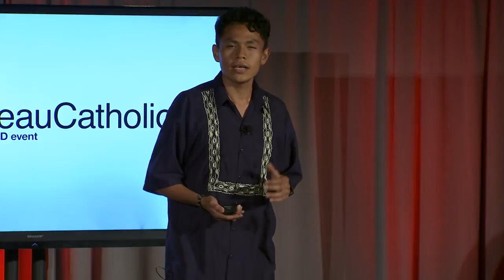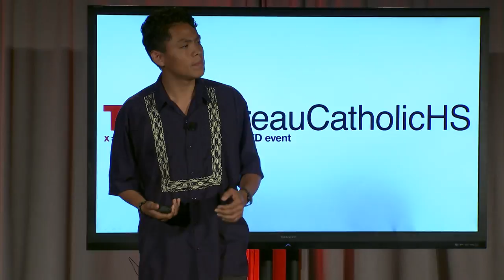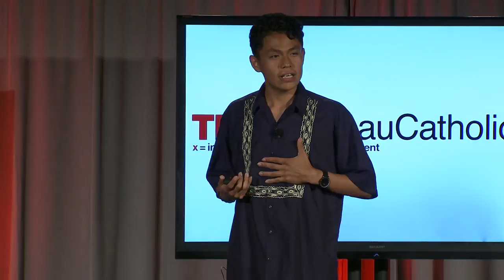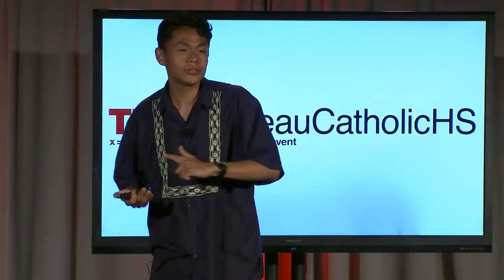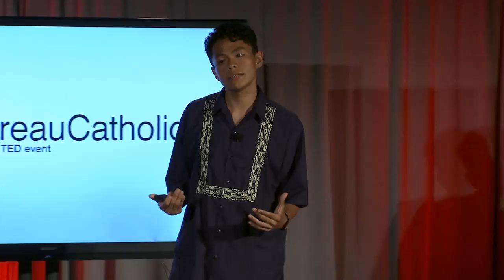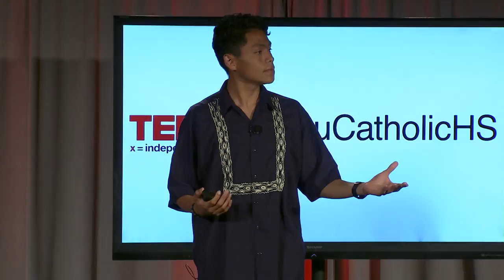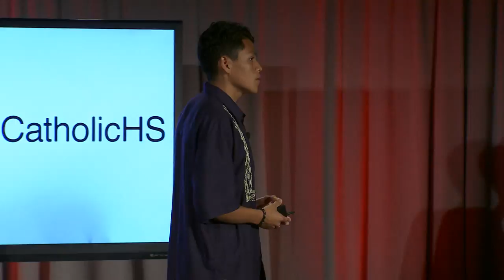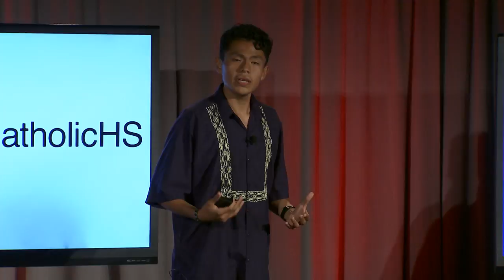Just One in 11 Million Dreams | Arnoldo Valdivieso | TEDxMoreauCatholicHS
In his story, Arnoldo discusses the importance of DACA and all the opportunities it gives to thousands of individuals. Being a DACA recipient he also shares his fears and dreams for the future. Along with the topic of immigration, he recalls the stories his shared with those closest to him.  Arnoldo is a young male who came to America at the age of 6. He attended Moreau Catholic High in where he joined Cross Country his freshman year. That is where he met his coach Mr. Henriquez. Mr. Henriquez would become his mentor and father figured as he took Arnoldo under his wing. Arnoldo fell in love with running as the years followed. While participating in Cross Country he would also meet his best friend and girlfriend.

He will be attending the University of San Francisco and would be studying Biology. Arnoldo intends to receive his masters soon after graduating from USF and eventually his Ph.D. as he works towards becoming a medical practitioner. A long-life dream of his as he spent a good amount of his childhood around the Hospital from personal illness to family members. He dreams that one day he will be able to provide medical care for other families no matter their immigration or financial status. This talk was given at a TEDx event using the TED conference format but independently organized by a local community.